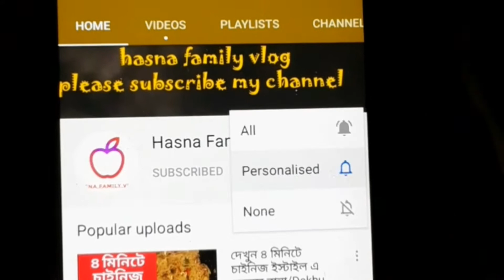।।মৃগেল মাছ ভুনা কারি রেসিপি।।Fresh mrigel fish roast curry recipe.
Fresh mrigel fish roast curry recipe.